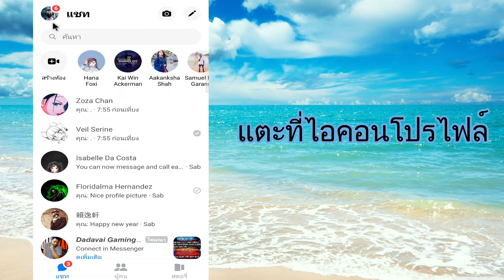วิธีปลดบล็อกใครบางคนบน Facebook Messenger ในปี 2022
วิธีดูคนที่เราบล็อคข้อความบน Messenger วิธีปลดบล็อกแชท วิธีเลิกบล็อกแชททำไง วิธีแก้บล็อกแชท ปลดบล็อค